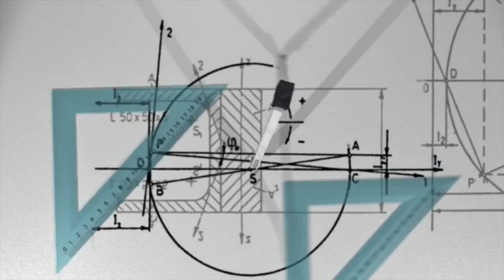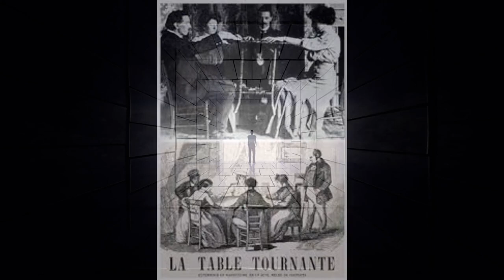NDE- La Vita dopo la vita/spiegazione di cosa avviene al momento del trapasso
IN CAMMINO CON ERMETE ... La Vita dopo la vita ..cosa avviene nel momento nel quale lasciamo il corpo fisico terreno e cos'è l'aldilà ?

✅Don't forget to show some love to  FIRE HEART CHANNEL.